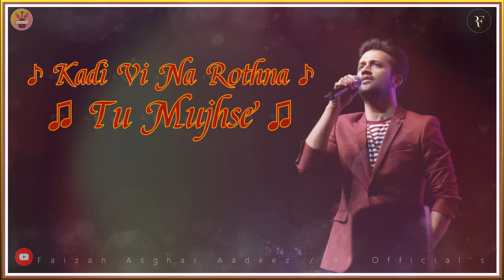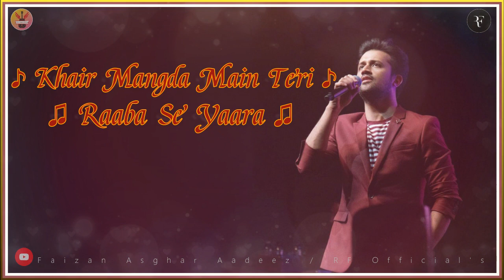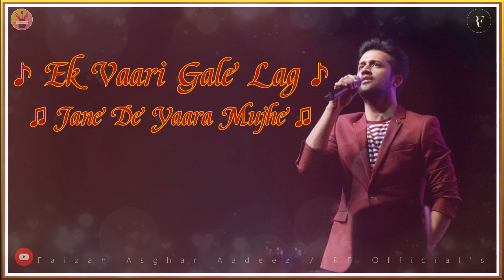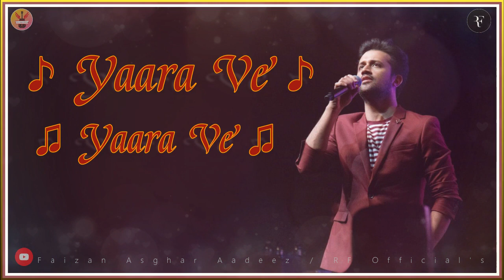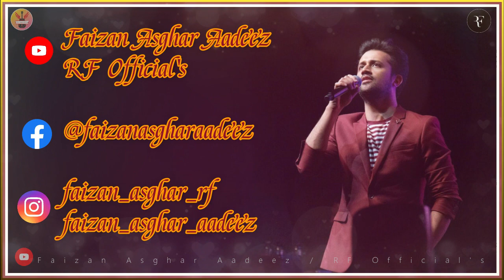Khair Mangda X Kadi Aa Mil Sanwal Yaar Ve - Atif Aslam Lyrical Video FaizanAsgharAadeez-RFofficial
♪ Khair Mangda X ♫ Kadi Aa Mil Sanwal Yaar Ve  - Atif Aslam Lyrical Video FaizanAsgharAadeez-RFofficial's

▶ Song ♪ Khair Mangda X ♫ Kadi Aa Mil Sanwal Yaar Ve